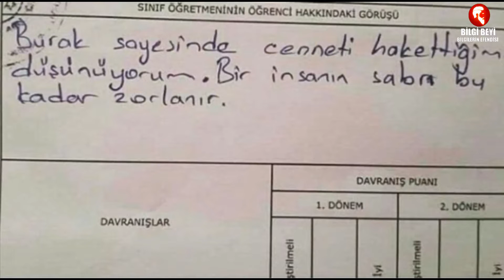En Efsane 2017-2018 Öğretim Dönemi Öğretmen Karne Görüşleri (Çok Güleceksiniz)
Bugün sizlere En Efsane Öğretmen Karne Görüşleri (Çok Güleceksiniz)